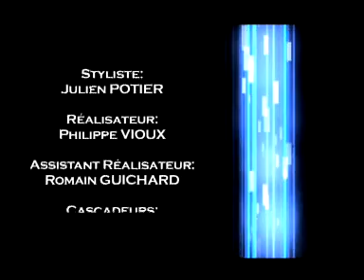La Ruda - L'Eau qui Dort (Making Of)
La Ruda - 24 Images/Seconde

Tournée Été 2019 :

31/05 Festival La Voix du Rock - Couhé (86)
07/06 L'Aéronef - Lille (59)
08/06 Festival Aucard de Tours (37)
09/06 Wadada Festival - Ploudalmézeau (29)
19/06 Le Fil - Saint-Étienne (42)
20/06 Le Bikini - Toulouse (31)
21/06 Fête de la Musique - Sélestat (67)
28/06 Festival Les Bichoiseries - Cerisy-Belle-Étoile (61)
29/06 Festival Les Feux de l'Été - Saint-Prouant (85)
05/07 Festival Mégascène - Saint-Colomban (44)
06/07 Festival Les Déferlantes - Argelès-sur-Mer (66)
12/07 Festival Le Murmure du Son - Eu (76)
18/07 Festival de Trélazé (49)
19/07 Festival Les Fous Cavés - Port-d'Envaux (17)
20/07 Festival de Carcassonne (11)
25/07 La Manoque - Tonneins (47)
26/07 Salle des Fêtes du Grand Parc - Bordeaux (33)
27/07 Festival Le Pied Orange - Le Val-d'Ajol (88)
01/08 Les Grandes Tablées - Saumur (49)
02/08 Festival Au Pont du Rock - Malestroit (56)
03/08 Festival Les Trolls en Folie - Jupilles (72)